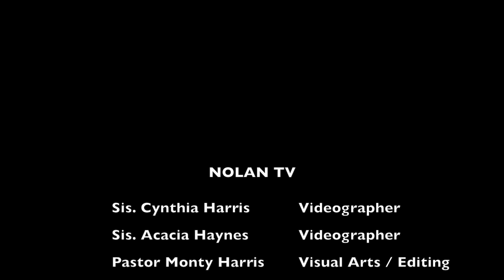Be encouraged, no matter what's going on (HD 1080p)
In every aspect of your life you need some encouragement.  The problem is you can't always look to the crowd for the encouragement that you need.  In this message Pastor Harris challenges the body of Christ to dig way down deep and encourage your own self.